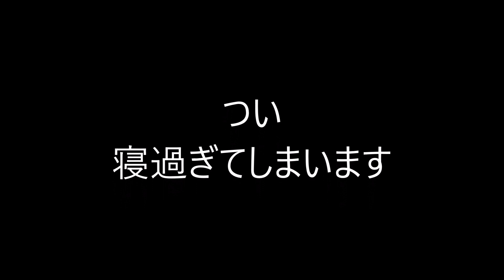畑で遊ぼう その２２５ ウー今宮選手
ウグイスの鳴き声が春から随分変化してきました。
聴きようによっては違って聴こえます。

♯ソフトバンクホークス今宮選手
♯畑で遊ぼう
♯空耳